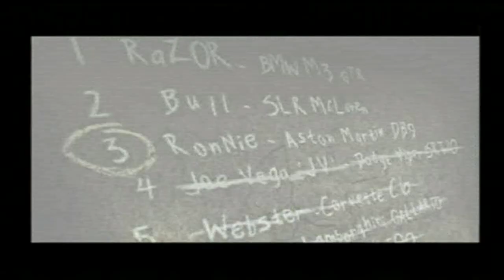NFSMW Black Edition - Career Mode Part 84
Defeating Blacklist #4